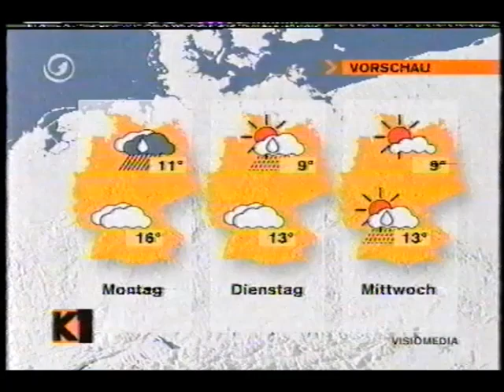K1 Nachrichten Spätausgabe 10.02.2001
K1 Nachrichten Spätausgabe vom Samstag, 10. Februar 2001 mit Julia Hacke

Themen u.A.:
- Hawaii: U-Boot rammt Fischdampfer
- Halberstadt: Brand in Jugendtreff
- Hagen: Demonstration von Neonazis
- Kent: Überschwemmung in England
- Manila: Großbrand vernichtet Wohnviertel
- Java: Vulkan spuckt Lava und Asche